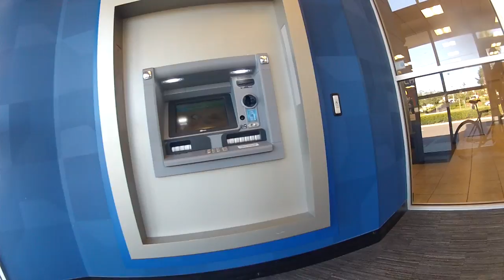Florida Bike commute Friday morning - Bank detour - rear camera, part 1/2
Its Friday and payday -so a quick stop past the bank to stock up for the weekend while biking through the streets of Safety Harbor and Clearwater, Florida on the way to work on the morning of June 26, 2015.

Technical bits:
This is the rear facing raw video footage shot from a seat post mounted GoPro Hero 2 camera, recorded at 1280x720, 60 fps, & 170º FOV wide angle.